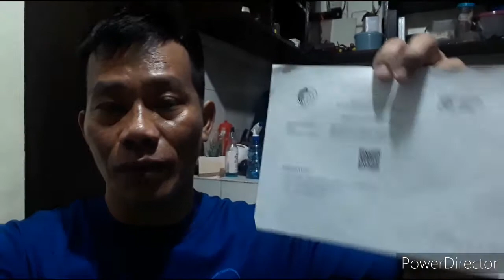August 17, 2021